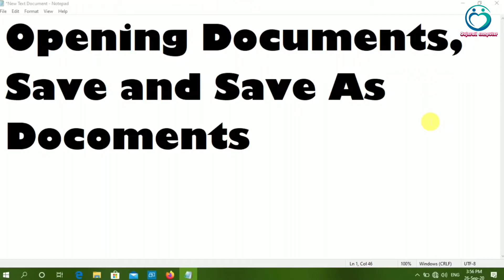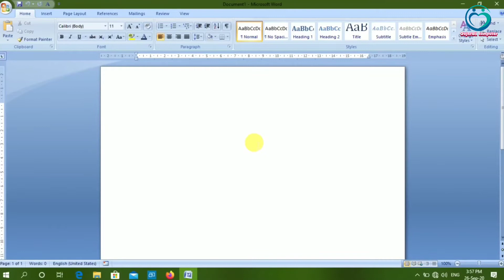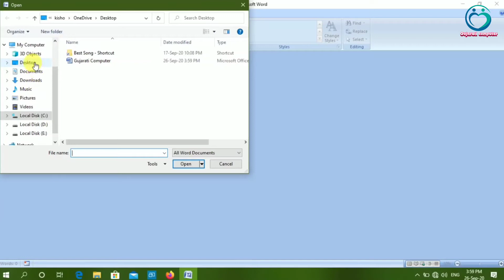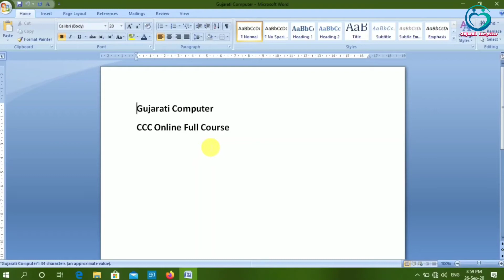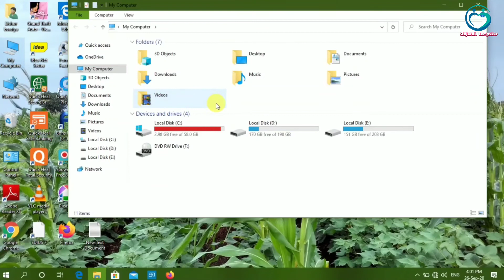Save As Documents | Part-35 | CCC Online Course | Kishor Baraiya | Gujarati Computer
This Chanel Only For Practically Gujarati Video
CCC & CCC+ Online Fully Course Gujarati Computer
Job & Computer Exam Only Practically Video
Video Editing Gujarati Computer